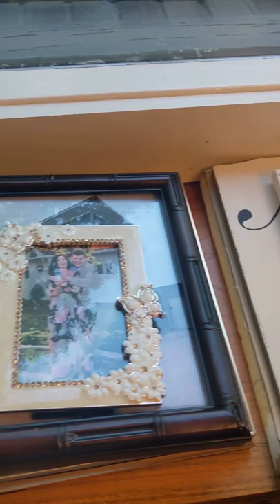Sometimes you just gotta celebrate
My husband and I have a lot to be thankful and grateful for and will be having a "New Beginnings" bash tomorrow to ring in the launch of my album, "Breaking Bread: Songs of Reconciliation;" our 6 month anniversary, our new house, new friends, new city..the list goes on :)

So often we don't take the time to celebrate these milestones and just go off to the next thing. But to take the time to stop and be present in the moment is a gift.

So come along and celebrate with us in spirit and see how everything comes together 🍾

And thank you to some very special friends for helping to put this shindig together 😊 We love you!!

🔆 Howdy! My name is Michelle Rhea Goddard and I'm a Nashville-based Americana artist who creates music that connects you to life’s journey of love and transformation - I hope you'll be on this journey with me and subscribe to my channel 🎵